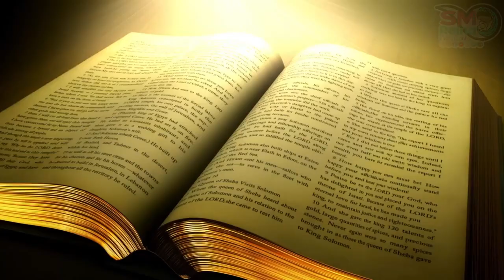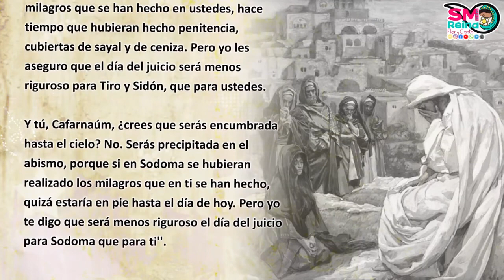Palabra de Vida del 18 de Julio del 2023. Las advertencias de Jesús